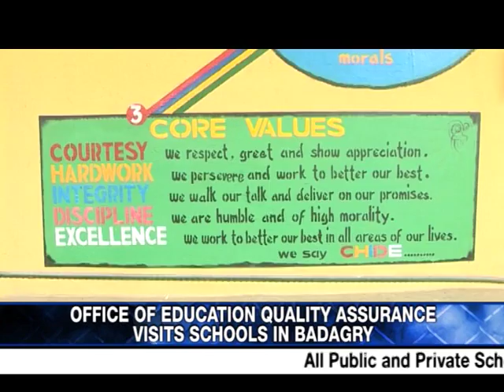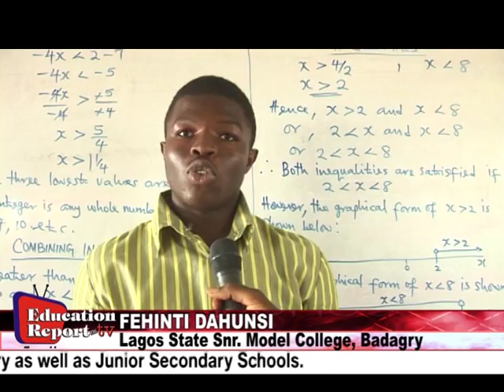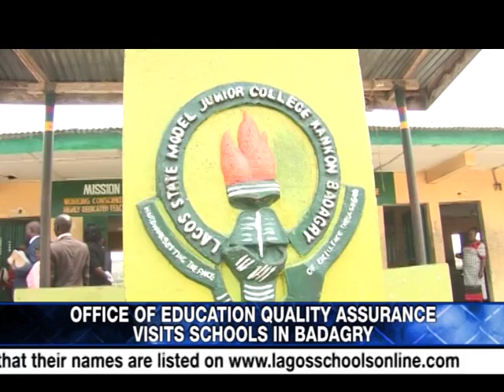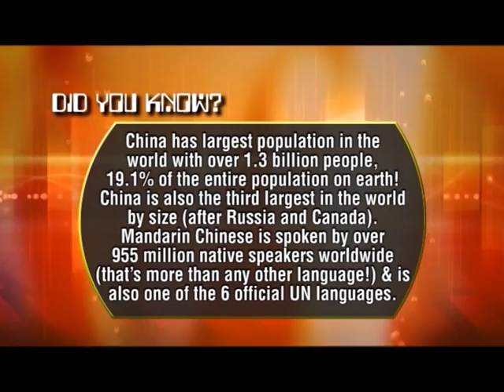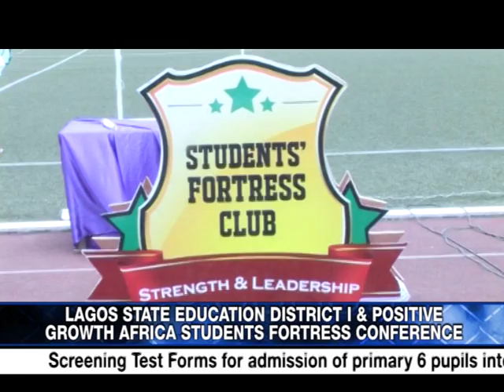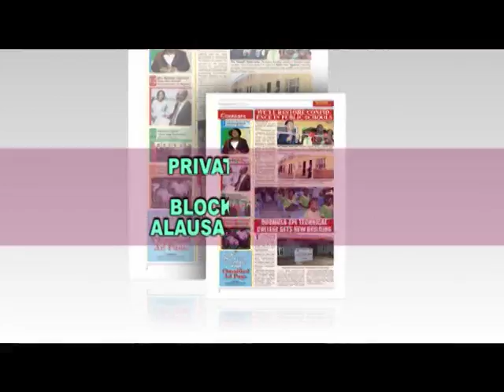EDUCATION REPORT ON TV(OFFICE OF EDUCATION QUALITY ASSURANCE VISIT SCHOOLS IN BADAGRY) EPISODE 140B